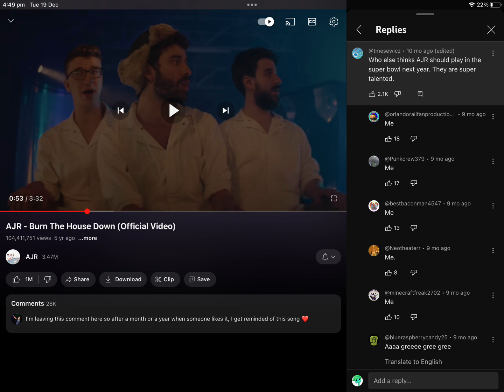Who thinks ajr should play in the Super Bowl next year